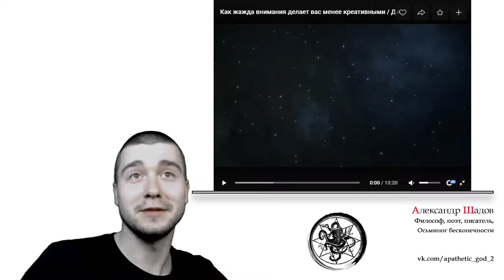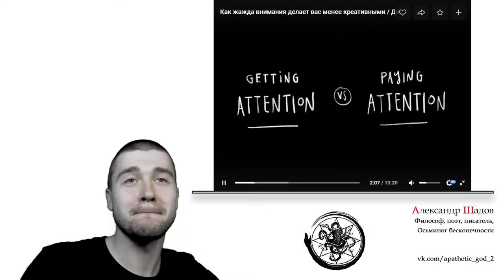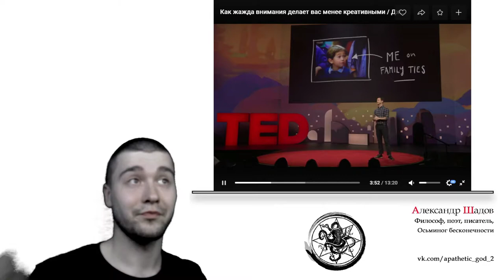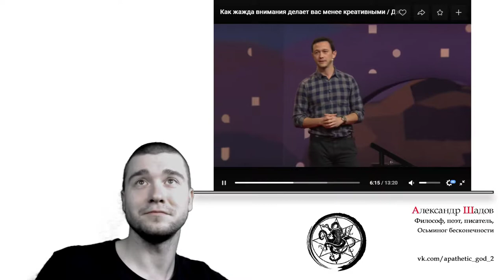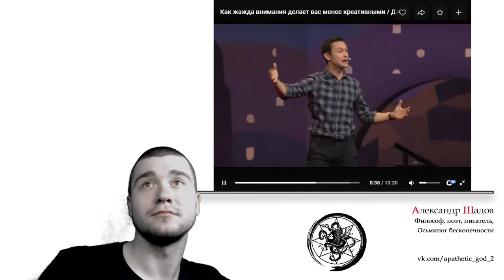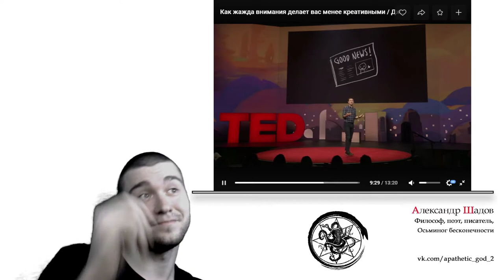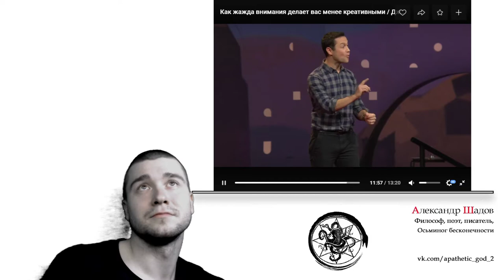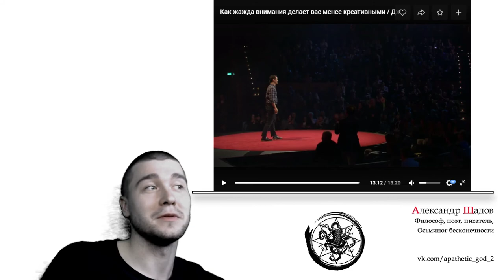Обзор на TED (1 часть)